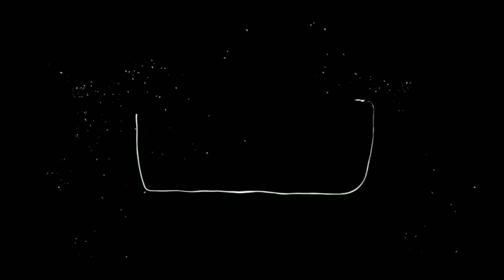ইন্ডিয়ার অভ্যন্তরীণ রেলের টিকিট কাটুন ঘরে বসে | Best Visa Processing & Ticketing Agency in Bd